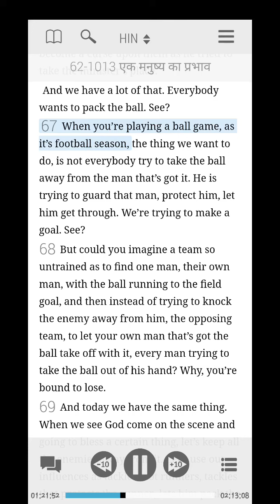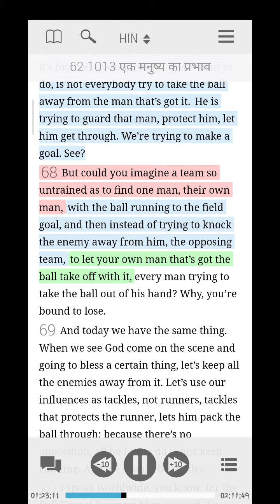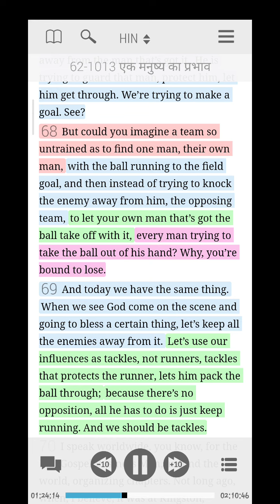हमे शत्रु को रोकने वाला होना चाहिए// William Marrion Branham